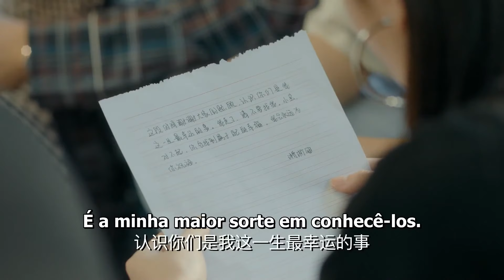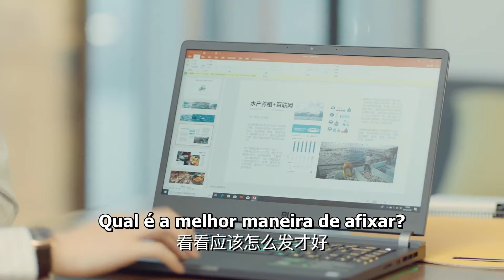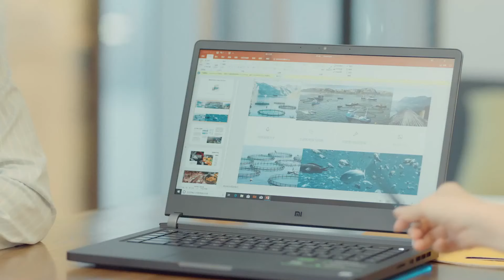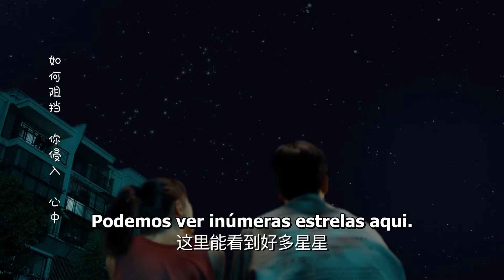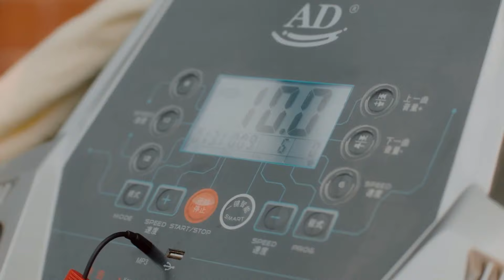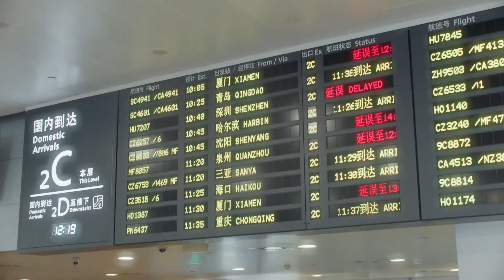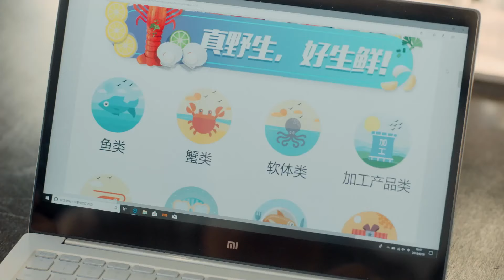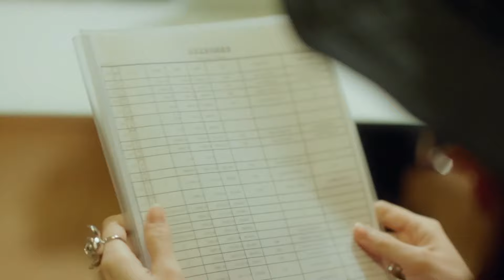【Tradução Exclusiva】【Sub Portuguese】[EP 41] A juventude deve vir mais cedo│Youth Should be Early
Com a formatura se aproximando, a estudante universitária Cheng Xin está convencida de que sua formatura seria o momento perfeito para pedir seu namorado, Zhen Qian em casamento. Reunindo coragem para fazer exatamente isso, Cheng Xin faz o pedido, mas, com uma reação inesperada, Zheng Qian a rejeita. Sentindo que não fez nenhuma conquista real em sua vida ou carreira, Zheng Qian não acha que é o momento certo para sequer pensar em casamento. Entendendo a situação de Zheng Qian, Cheng Xin se oferece para ajudá-lo a conseguir um emprego na empresa de sua família, mas o orgulho de Zheng Qian o impede de aceitar.
Rejeitada pela segunda vez, Cheng Xin não tem escolha a não ser se sentar e assistir enquanto Zheng Qian luta para encontrar um emprego. Apenas mais um rosto, perdido no enxame.

【Elenco】
 Lv Peng,  Liu Qiheng,  An Yongchang,  Liang Dawei ,  OuYang Jia